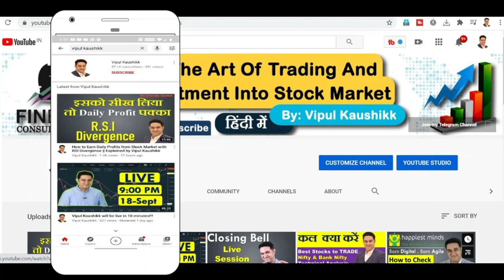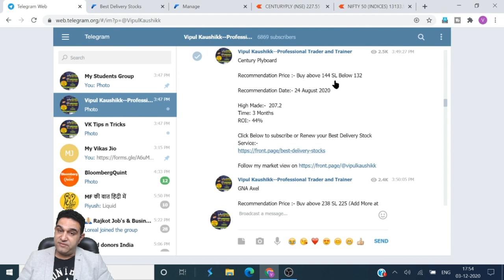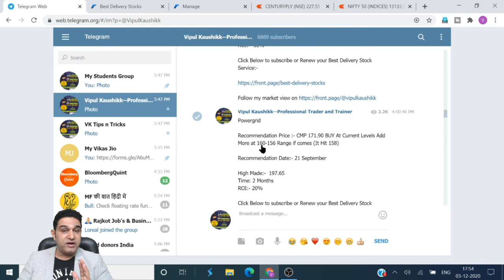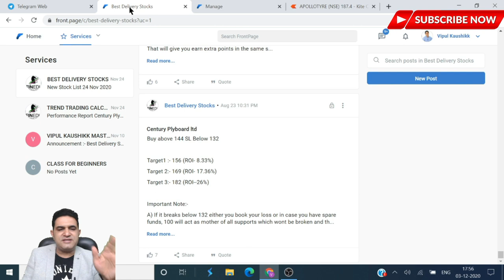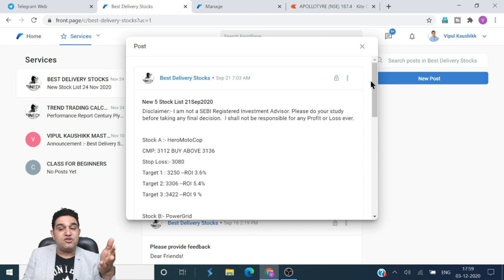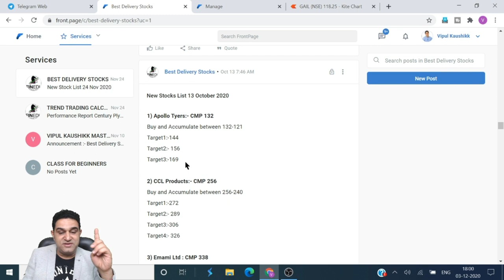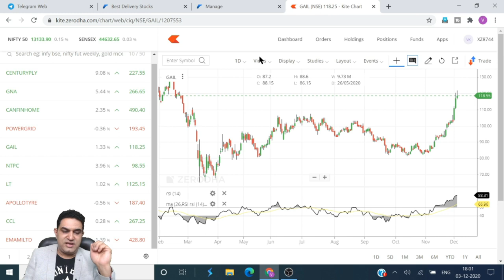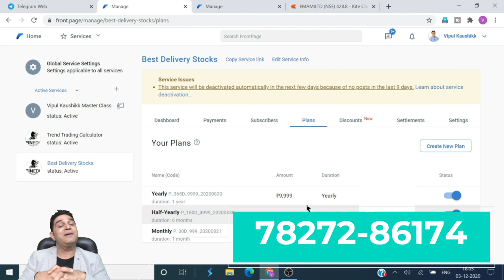Top 10 shares 2020 || Best Shares for Long Term Investment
Open D-Mat & Trading Account with Best brokers of India:-

Top 5 Best Share for 2020 |मात्र 1000 से बनाये 12.79 Crore |ये 5 शेयर खरीदे कभी Fixed Deposit नहीं करोगे

Topics Covered
1) Share Market
2) Stock Market
3) Mutual Funds
4) Mutual Fund
5) Top 3 Best Share for 2020
6) Share Market Investing
7) Share Market vs Fixed Deposit
8) Share Market
9) Best Share to Invest for 2020
10) Top 10 Companies in India
11) What is Share Market
12) Basics of Share Market
13) Share Market For Beginners
14) Share Market For Students
15) Vipul Kaushikk
16) Vipul Kaushik Stock Market

(Best Online Platform/App to Invest Free in Mutual Funds)

About  Me:-